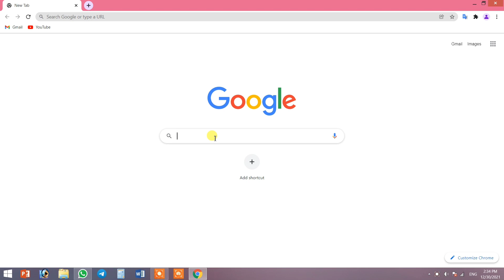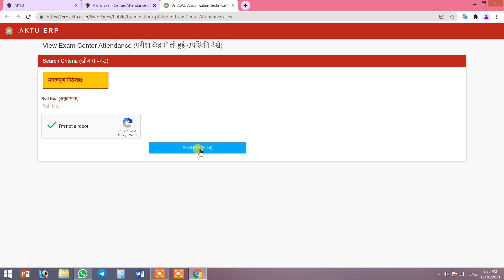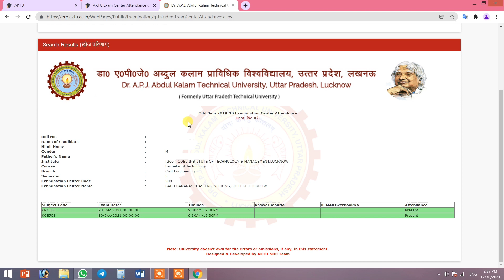aktu exam centre attendance जरुर चेक कर ले नहीं तो रिजल्ट नहीं आयेगा आपका, aktu, uptu